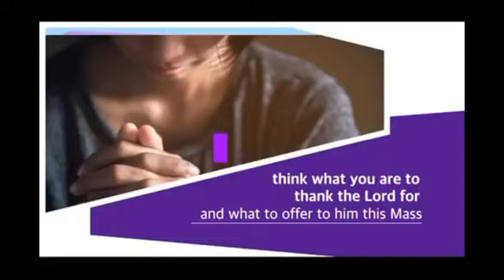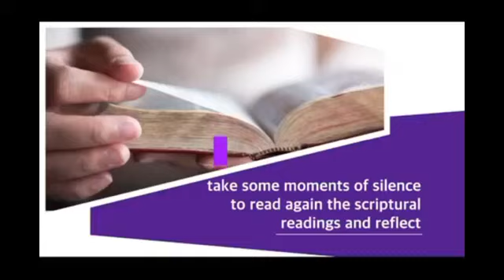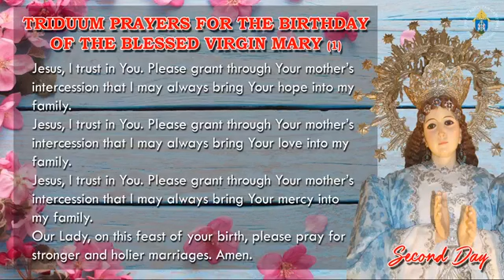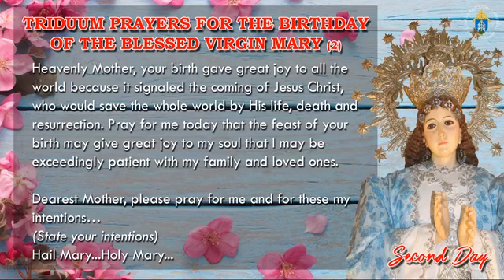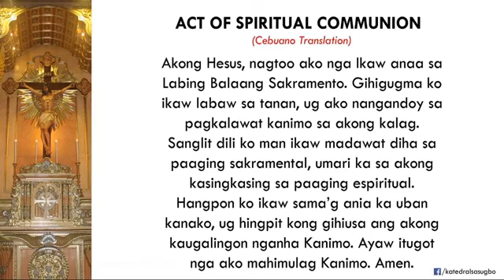Cebuano Sunday Mass - Cebu Metropolitan Cathedral September 6, 2020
Cebuano/ Bisaya Sunday Mass today.